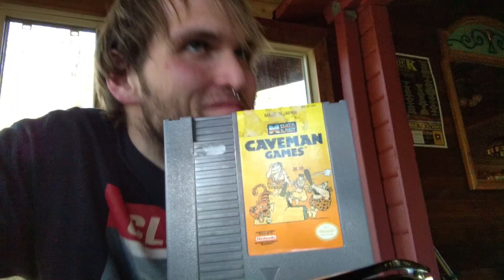The Failed Attempt at a Video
Atom and Skippy worked on a Caveman Games episode for a while.. The filming process had so many technical difficulties we just scrapped it.. heres the intro.. where things just set the tone for gooberisms